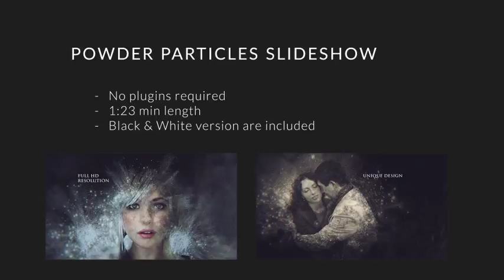Powder Particles | After Effects template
Last Update: 24 February 17
Created: 24 February 17
After Effects Version: CC 2015, CC 2014, CC, CS6
Universal Expressions: Yes
Length: 1:23
Resolution: 1920x1080
File Size: 1.3GB
Media Placeholders: 10
Text Placeholders: 11
Category: (video-displays)

Description: Project features: No Plugins Required 17 HD powder footages are included Project has good structure and easy to use. Put your photos, edit text and get result Premade duration - Up to 1:23 CS5+ compatibility Music track are not included: Used photos are not included (CC License) Some photos were made by (not included) Thank you! Don`t forget to rate if you like it! Some screenshots:...